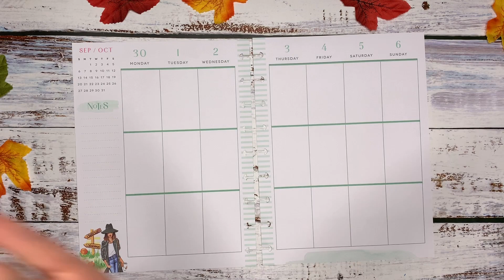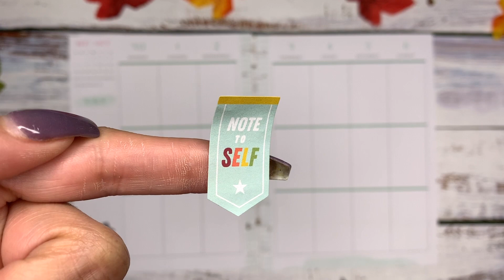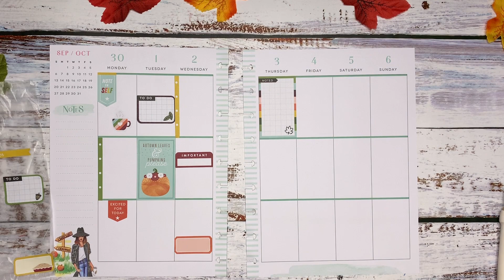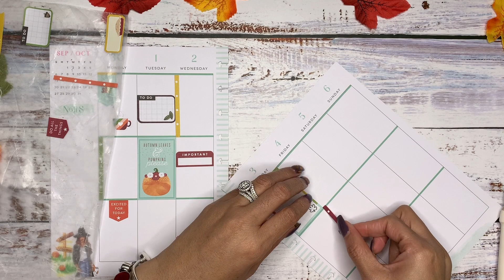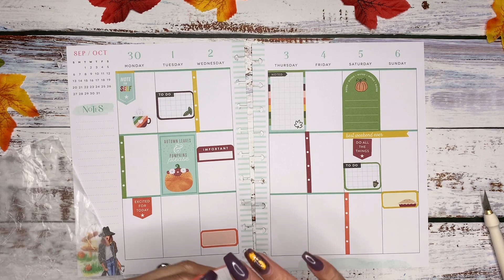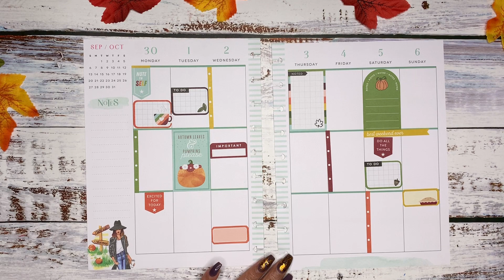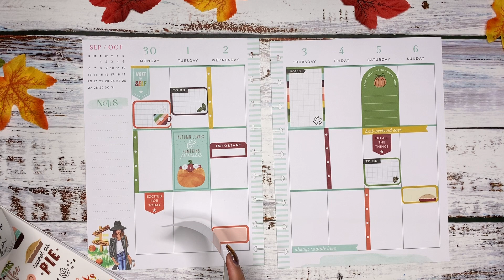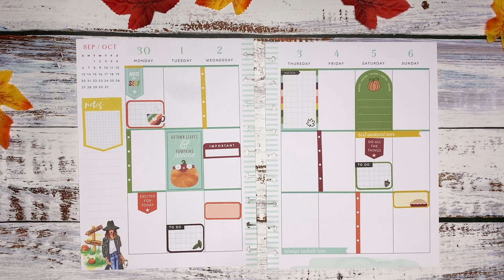PLAN WITH ME // CLASSIC HAPPY PLANNER// FALL SPREAD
I found the Fall Happy Planner Sticker Book and it was perfect as I decorated this week more functionally.

MY ETSY SHOP